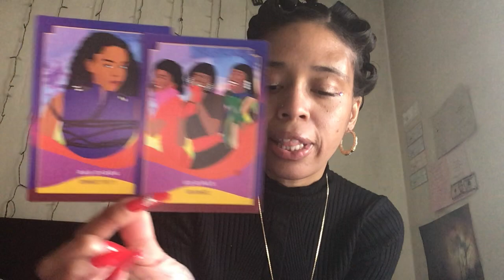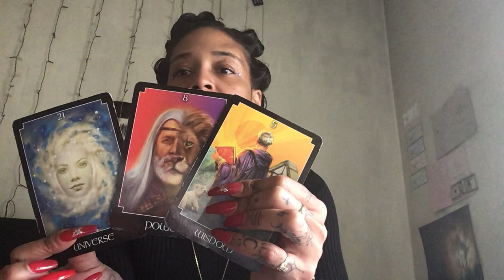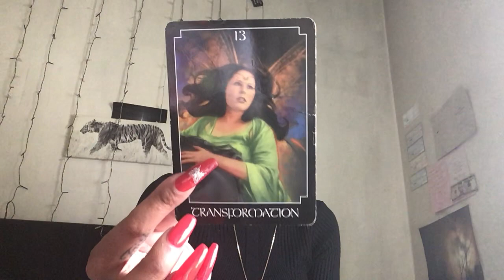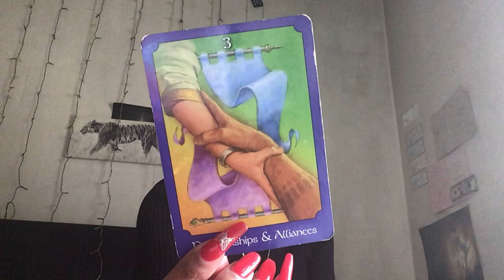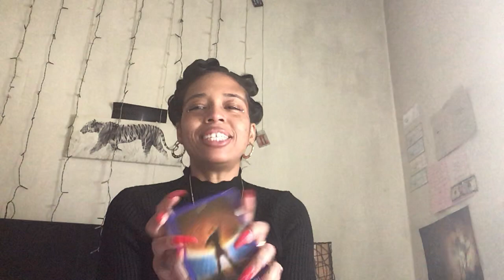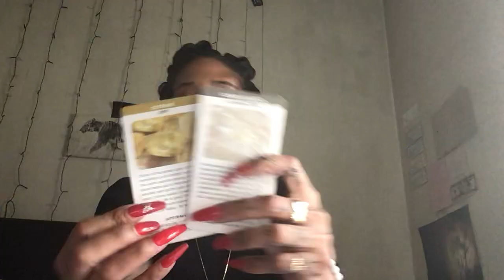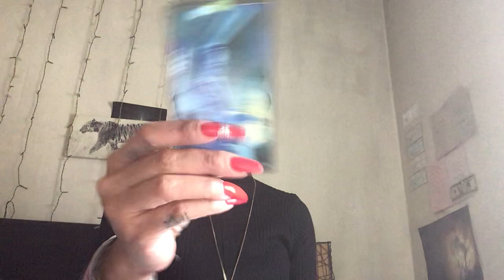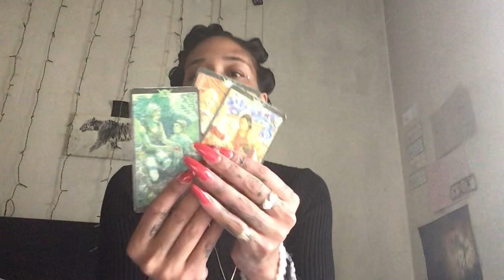Dm to DF you inspire me to grow & be a better person 🎋With you I know it’s endless possibilities 🌍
Divineempress06

🎵Tictok-catwoman848

95 fountain street
Unit #3489

1️⃣5️⃣Min for2️⃣5️⃣.0️⃣0️⃣ send an email to scheduled slot for that same day 🕯